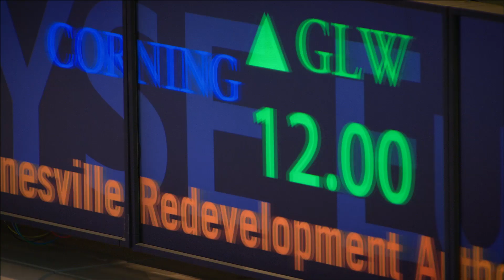The Tulip Bubble | Terra Mater Studios (Official Trailer)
What happened in the Netherlands in 1637 is the blueprint for many examples of speculative frenzies in the world’s history: in an incomparable attack of collective madness and boundless greed, the country’s citizens put their money into market speculation – involving derivatives, futures, options and investment certificates – all for tulip bulbs. People sold all they had for a few plants or financial products involving the plants’ bulbs. The prices and market values of these colorful blossoms soared. Some bulbs were sold for the same price as a grand villa.

📽️ Facts:
Status                                   available
Duration                               1 x 53 min.,
Format                                 HD, 5.1 + Stereo
Written & directed  by        Klaus Steindl
Executive producers         Sabine Holzer, Martin Mészaros